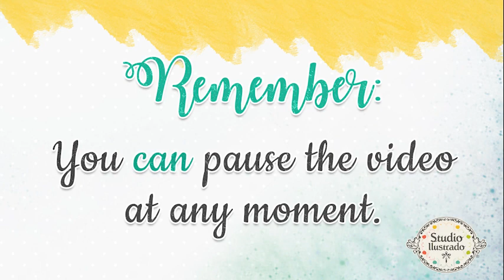How to assemble the Pumpkin Box by Studio Ilustrado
🎃👻🦇Step into the enchanting world of Halloween with our themed boxes: Little Ghost, Pumpkin, Witchy, Frankenstein, and Bat, each sold separately. Grab them all and create a magical collection that will captivate everyone! 🎃👻🦇

📣 Get ready to dive into a world of exciting tutorials! Explore the magic of School Stickers, delightful print and cut designs, and so much more. Don't miss out – join us on our incredible journey on YouTube.